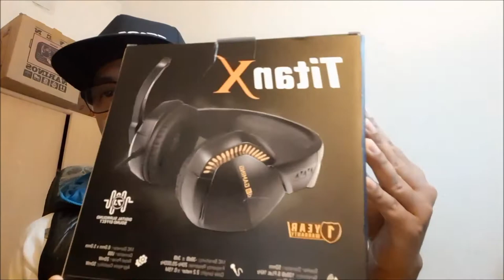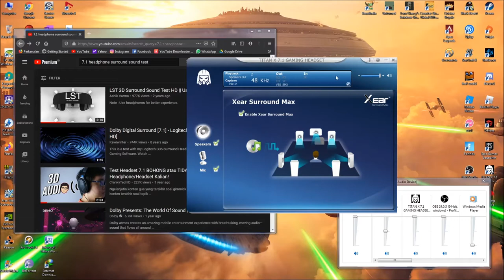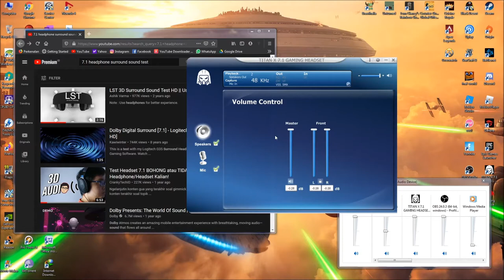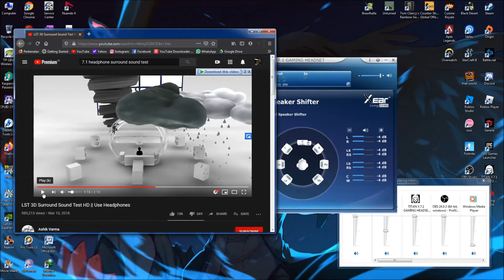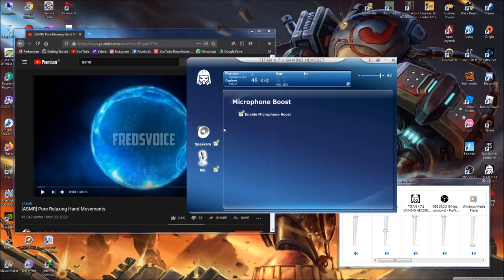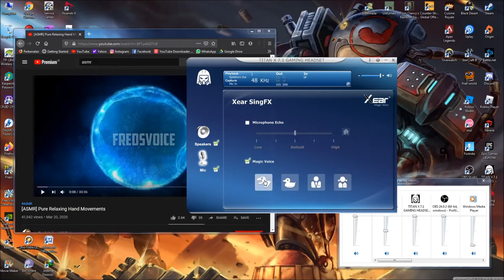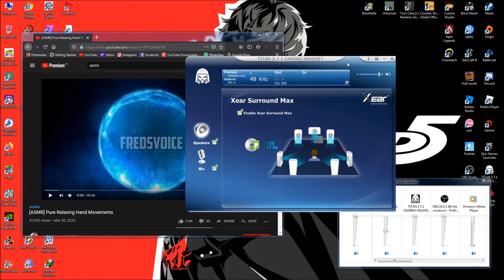Unboxing / Review HEADPHONE GAMING DIGITAL ALLIANCE TITAN X